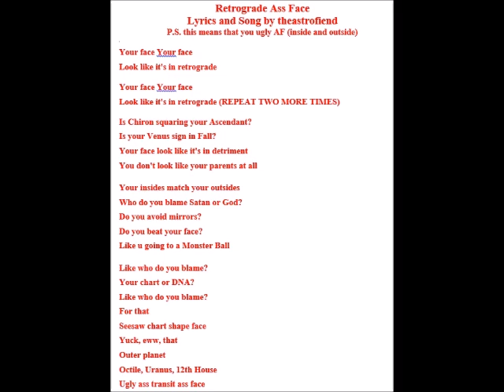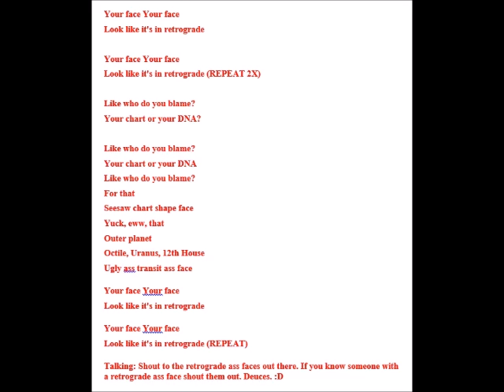Retrograde Ass Face by theastrofiend TAKE 3 Lyrical Video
Lyrics in video and below:

Your face Your face
Look like it's in retrograde

Look like it's in retrograde (2x)

Is Chiron squaring your Ascendant
Is your Venus sign in Fall
Your face look like it's in detriment
You don't look like your parents
at all

Your insides match your outsides
Who do you blame Satan or God?
Do you avoid mirrors?
Do you beat your face
Like u going to a Monster Ball

Like who do you blame?

Your chart or your dna
For that
Seesaw chart shape face
yuck, eww,that
Outer planet
Octile, Uranus, 12th House
ugly ass transit ass face

For that
yuck, eww,that
Outer planet

Look like it's in retrograde (REPEAT)

Shout to the retrograde ass faces out there. If you know someone with a retrograde ass face shout them out. Deuces